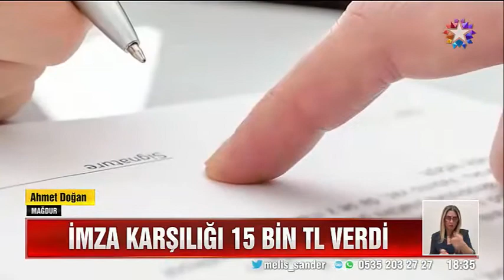Ev ararken dolandırıldı, Tekirdağ'dan getirdiği eşyalarıyla sokakta kaldı ...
SON DAKİKA:   Tekirdağ'dan İstanbul'a kiralık ev tutmak için geldi Tekirdağ'dan İstanbul'a ev aramaya gelen Ahmet Doğan, internet sitesi üzerinden ... Geçen hafta cuma günü bir internet ilanından kiralık daire gördüm. Tekirdağ'dan İstanbul'a ev aramaya gelen Ahmet Doğan, internet sitesi üzerinden bulduğu daireyi kiralamak isterken kendini ev sahibinin yeğeni olarak ... Suriya Suriyeli Göç göçmen kiralık ev